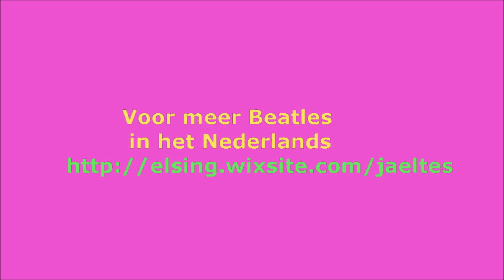Hier, daar en hier en daar - De Jaeltes (Here, there and everywhere - The Beatles)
Meer Beatles in het Nederlands op en Spotify